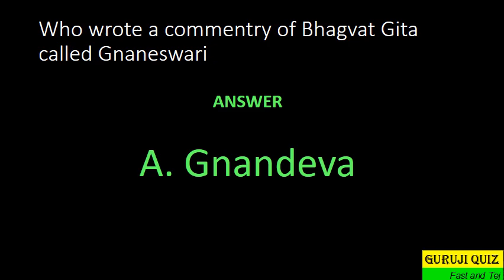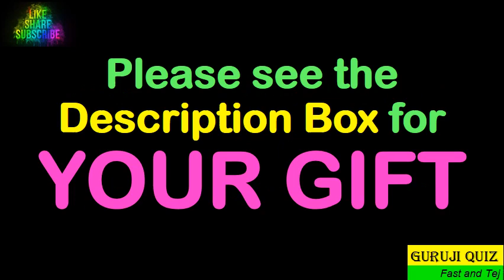General Knowledge MCQ GK India II Who wrote a commentry of Bhagvat Gita called Gnaneswari ??